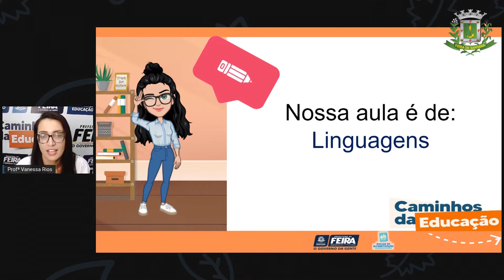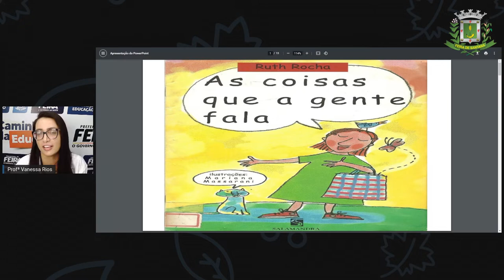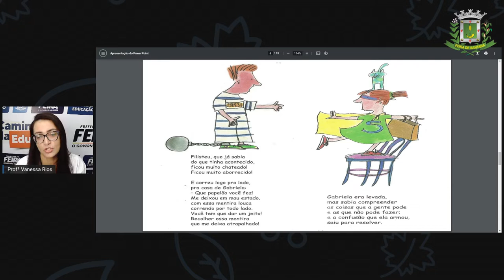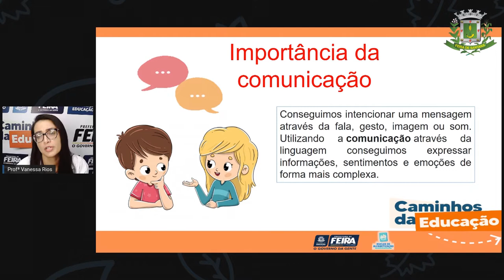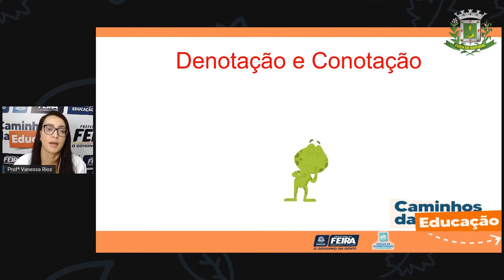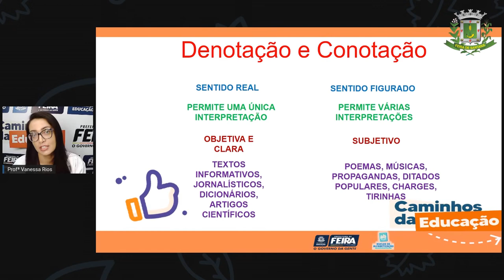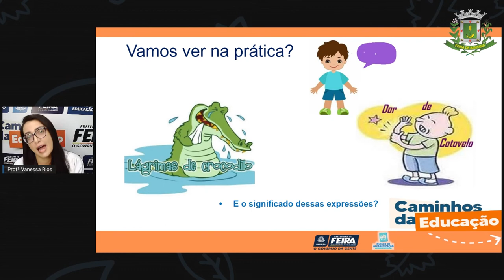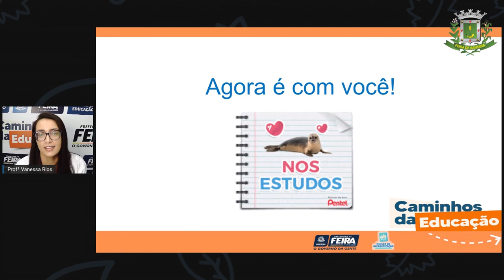5ºANO AULA 175 LINGUAGENS Denotação e conotação nos gêneros textuais PROFª VANESSA